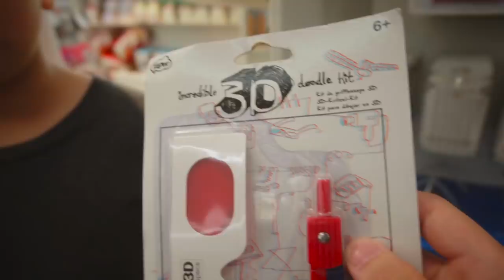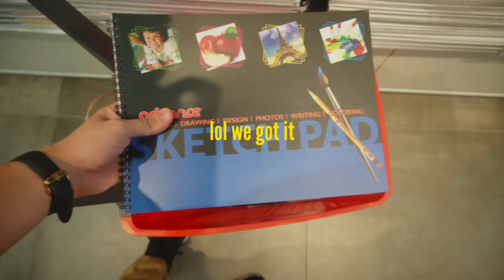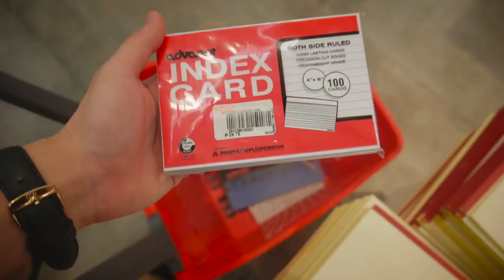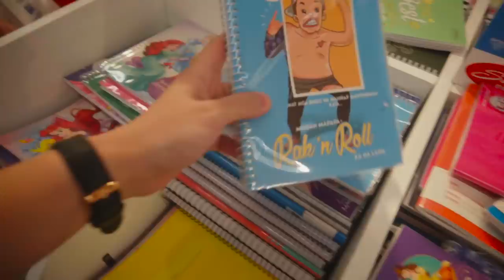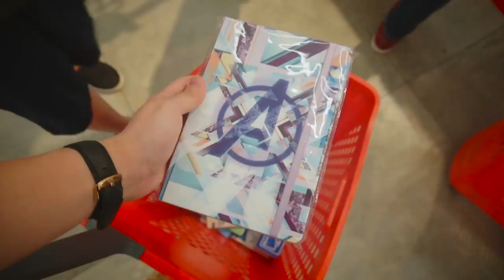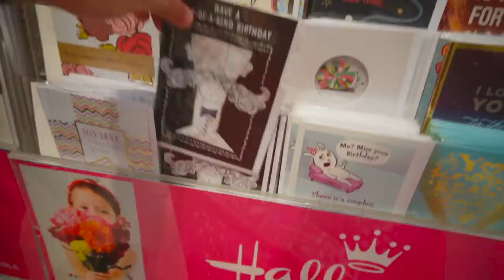BACK TO SCHOOL PUN CHALLENGE haul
HELLO GUYS SANA NA-ENJOY NIYO TO HEHE. Maraming salamat sa National Book Store for providing us with all we needed for back to school shopping!

Shopping and delivery:
8888-NBS

FAQ:
Camera: Sony a6300 (sometimes Google Pixel 2)
Microphone: Rode VideoMicro
Editing Software: Final Cut Pro X